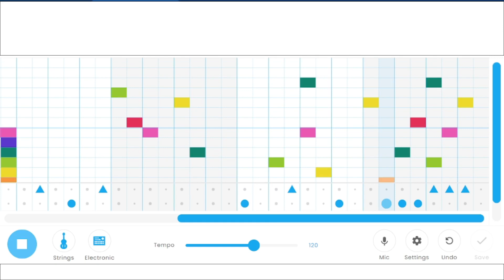I Ate My Cousin's Cookie, Then He Raised A Gun At Me - Chrome Music Lab Song #9